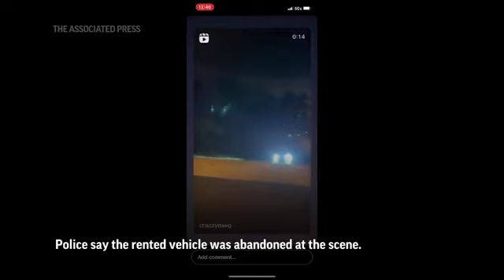LA police seek Tesla driver in street stunt crash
Los Angeles police are seeking the driver of a Tesla that crashed after attempting a stunt while spectators recorded videos. Police say the rented vehicle was abandoned at the scene. (March 21)